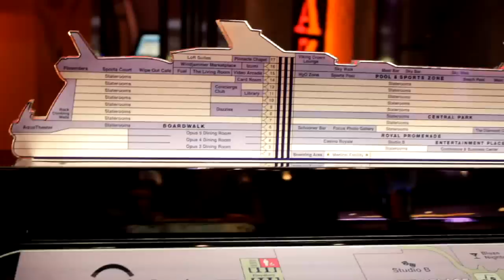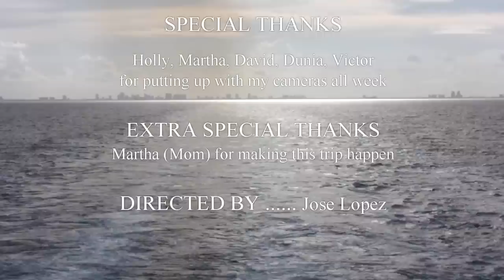Oasis of the Seas Vacation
This is a recap of our vacation on board Oasis of the Seas. Sailed 7/14/2012 from Ft Lauderdale FL.

The second song was not my first choice but YouTube muted the video with the first song so I had to re-edit and upload again.

Song 1: Cut Copy - Take Me Over
Song 2: Rihanna - We Found Love
Song 3: Rebelution - Outta Control
Song 4 (credits): Bonobo - Kiara

This was mostly shot with a Canon T2i. Also used a Casio Exilim and Kodak Playfull waterproof which actually died in the pool but some footage was salvaged. This was edited from a total of 167 video clips I shot throughout the week. Along with the pictures I shot, I used a total of 40.5 GB of data and I didn't take all the pictures and videos I wanted. :)

I hope you enjoy as much as I enjoyed making it.